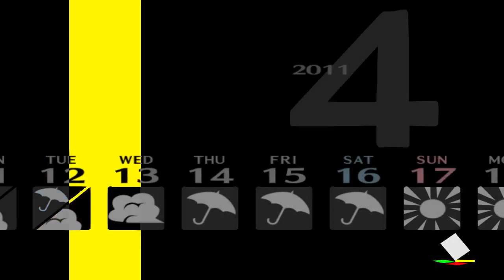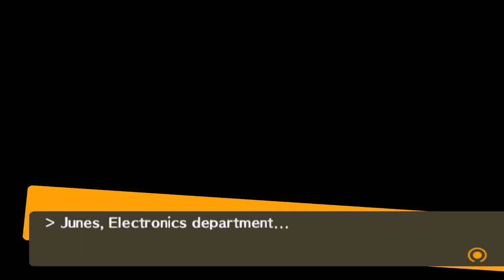Persona 4-Part 2-THE TV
We must get to the bottom of this!